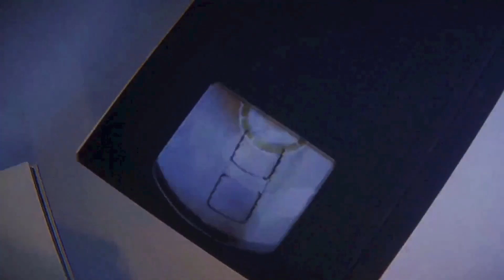Anthology of fear - a psychological horror game with so much potential